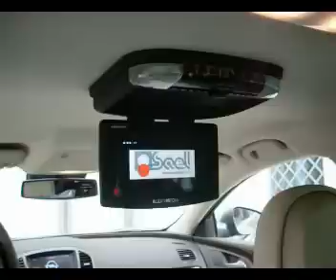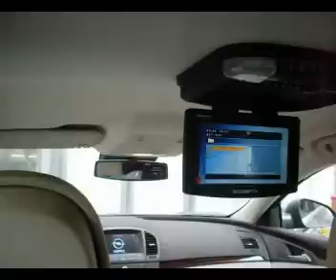Opel Insignia monitor a tetto by SAEL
Ecco il monitor a tetto Audiomedia AMV808FVD installato su un Opel Insignia, il monitor ha integrato un lettore DVD e Dvix laterale. L'audio lo ascolto tramite cuffie infrarossi..
Installazione Sael by Vittorio